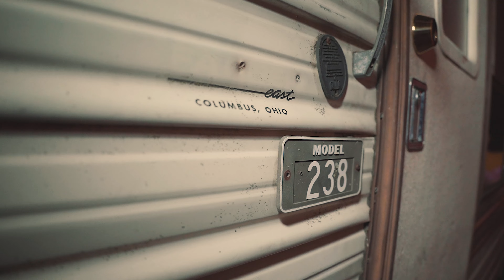Brent B00min - "Work" f/ Deezy Deez (Official Video) Shot By NeverSeenVisuals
Artist : Brent B00min f/Deezy Deez
Song : "Work"
Director / Editor : @neverseenvisuals